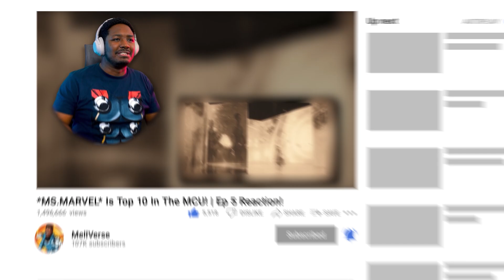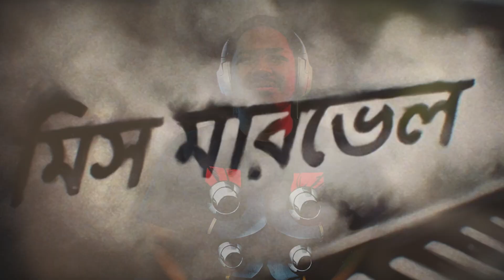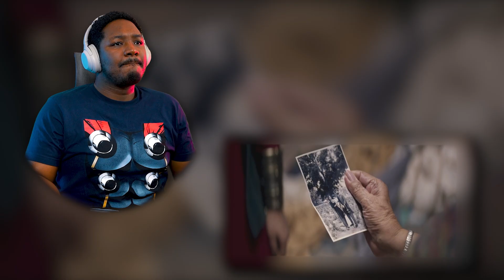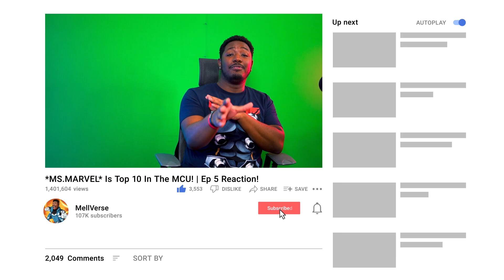*MS. MARVEL* Made Me Emotional Every Episode So Far! | Ms. Marvel Episode 5 REACTION!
Enjoy My Reaction To The MCU Disney Plus Show Ms. Marvel, This Is My First Time Watching Episode 5 Of Ms. Marvel. This Is Becoming The Best MCU Show Yet.

1250 Scenic Hwy S
1701-229 Lawrenceville, GA 30045
MELLVERSE

INTRO | 0:00 - 1:35
MS. MARVEL EPISODE 2 REACTION | 1:36 - 14:27
MS. MARVEL EPISODE 2 THOUGHTS | 14:28 - 15:37

Ms. Marvel Series Description:

Ms. Marvel is an American television miniseries created by Bisha K. Ali for the streaming service Disney+, based on the Marvel Comics featuring the character Kamala Khan / Ms. Marvel. It is the seventh television series in the Marvel Cinematic Universe (MCU) produced by Marvel Studios, sharing continuity with the films of the franchise. Ali serves as head writer with Adil & Bilall leading the directing team.

Iman Vellani stars as Kamala Khan / Ms. Marvel, with Matt Lintz, Yasmeen Fletcher, Zenobia Shroff, Mohan Kapur, Saagar Shaikh, Laurel Marsden, and Azhar Usman also starring. The series was announced with Ali's involvement in August 2019. Vellani was cast in September 2020, with El Arbi and Fallah, Meera Menon, and Sharmeen Obaid-Chinoy hired as the series' directors. Filming began in early November 2020, shooting in Atlanta, Georgia, and New Jersey, before concluding in Thailand in May 2021.

Ms. Marvel premiered on June 8, 2022, and will consist of six episodes, concluding on July 13. It is part of Phase Four of the MCU. The series will serve as set-up for the film The Marvels (2023), in which Vellani will reprise her role as Khan along with additional cast members from the series. The series received positive reviews with particular praise for Vellani's performance.